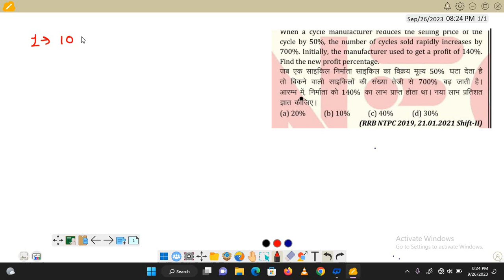When a bicycle manufacturer reduces the selling price of bicycles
When a bicycle manufacturer reduces the selling price of bicycles by 50%, the number of bicycles sold rapidly increases by 700%. Initially, the manufacturer earned .

Hello students.

Kisi bhi question me koi bhi problem ho Rahi ho to aap turant send kar skte hai ham 100% sure uska solution denge easy way me

Gagan sir math,, Aditya ranjan sir math
Rakesh yadav tricks,, ssc cgl questions,,
Maths tricks for govt exams,, profit and loss by gagan sir ,, profit and loss by Aditya ranjan sir ,, time and work by gagan sir ,, time and work by Aditya ranjan sir ,, speed and distance by ranjan sir ,, top 100 questions for SSC CGL ,, best question for govt exams,
Maths by sahil sir,, tricks by sahil sir

Join for all maths doubts